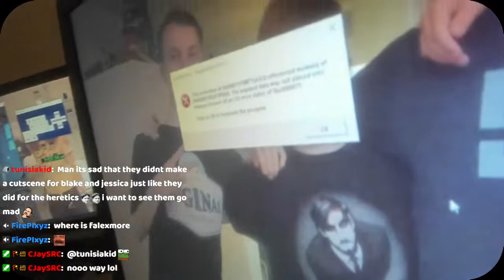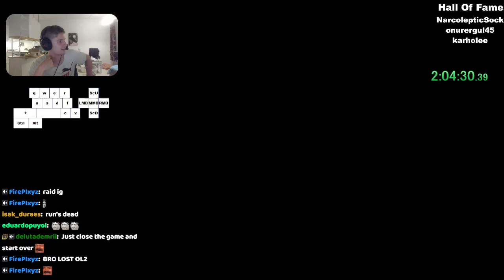My game crashed 2 hours in | Insane 100% glitchless run...